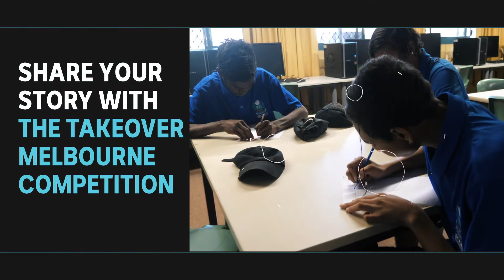Takeover Melbourne Competition - 2020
The ABC, in partnership with the City of Casey, is calling on young people aged 12-18 to share a story about their life and submit it to the Takeover Melbourne Competition. Competition winners will work with ABC producers to have their story featured on ABC TV, radio or online. Entries must be a true story about an aspect of the author's life.